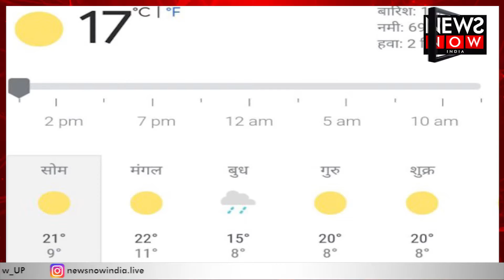UP ELECTION 2022 : पंजाब के बाद पश्चिम युपी में बिगड़ा मिजाज़ विरोध के डर से नहीं उड़ा मोदी का जहाज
पंजाब के बाद पश्चिम युपी में बिगड़ा मिजाज़
विरोध के डर से नहीं उड़ा मोदी का जहाज